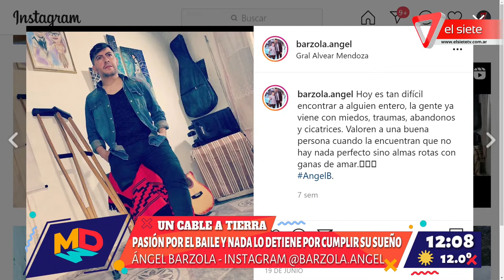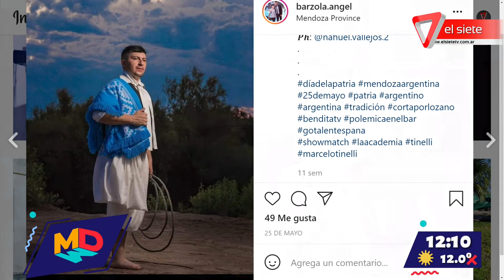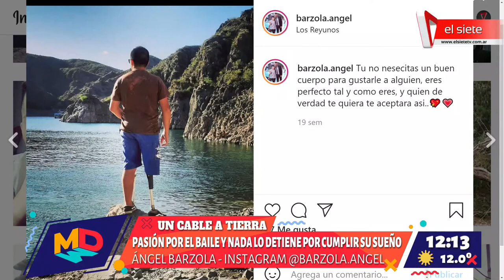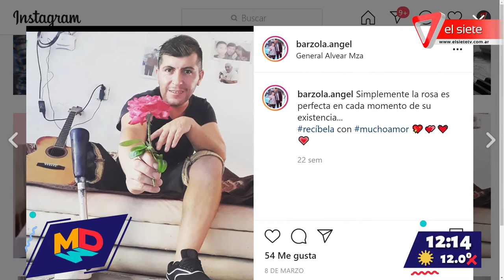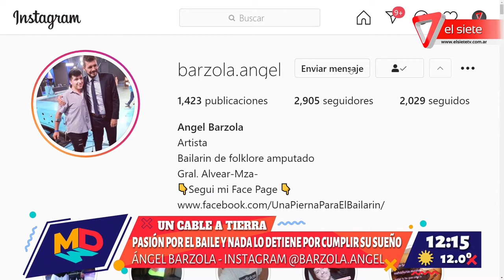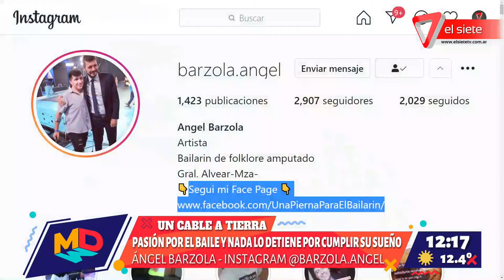"Un cable a tierra", la historia de Ángel Barzola